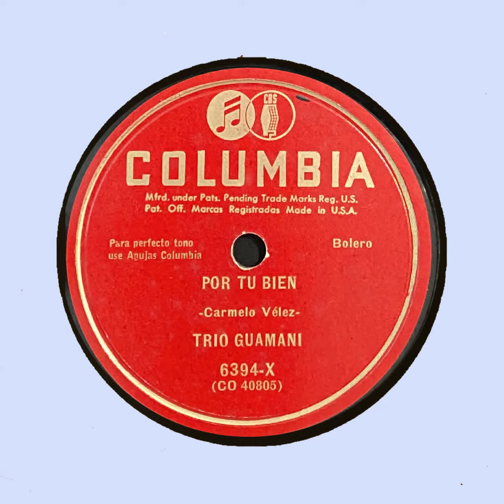Trio Guamani Por Tu Bien